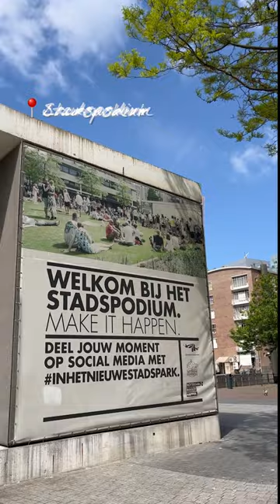What to do in Rotterdam | Bastion Hotels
What is there to do in the second largest city in the Netherlands... Rotterdam!